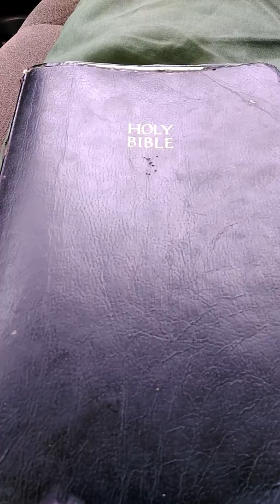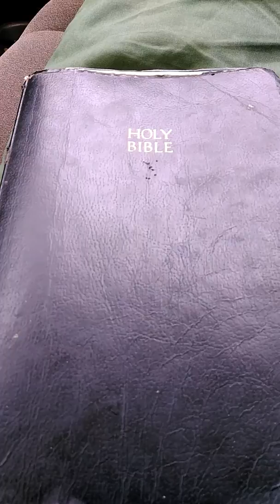Living Faith Christian Fellowship Brookfield Mo Tested to God's Word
In this video we talk about and test Living Faith Christian Fellowship Brookfield Mo to God's Word to see if they area  biblical New Testament body or one similar in ways to man made religion.